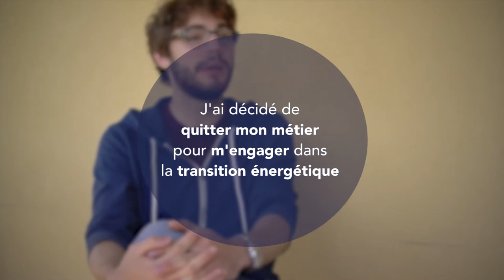Maxime Thoueille : changer de vie pour se réaliser (version courte)